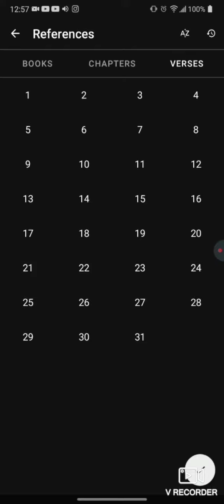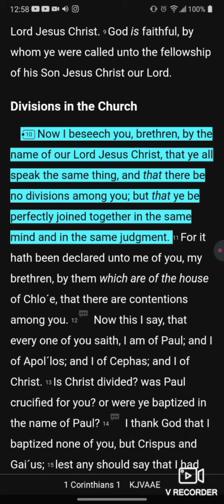Teach the same congregational doctrine!!!